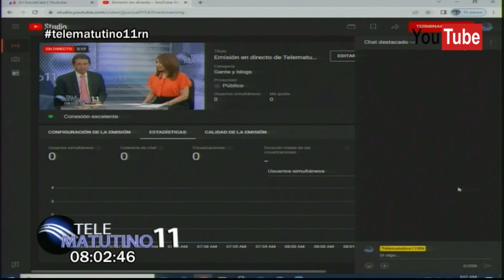Análisis y Comentarios: Ramón Núñez Ramírez ▓ Lunes 20 febrero 2023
Lo Que No Escucharán En Otros Programas